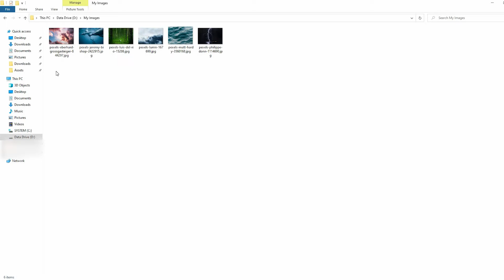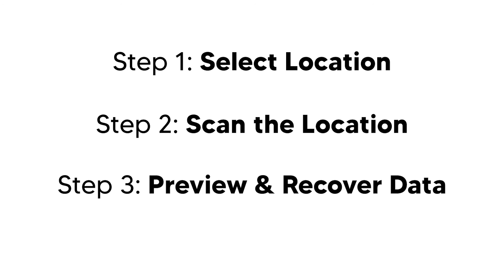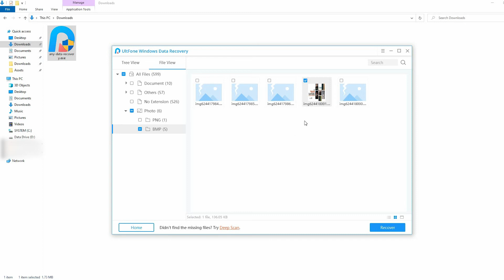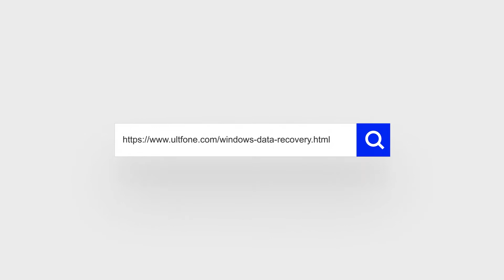Best Windows Data Recovery Software Review in 2020: Recover Photos, Videos, Files & Documents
UltFone Windows Data Recovery is professional PC data recovery software on Windows 10/8/7 that helps you to recover more than 1000+ types of files from PC-based storage devices like HDD, SSD, external hard drives, USB flash drive, memory cards, digital cameras, and so on.

▶Main features:
1. Recover data from Windows computer, USB drive, SD card, and many other storage devices.
2. Support 1000+ files and formats.
3. Rescue data from formatted, corrupt hard drive/USB drive and more.
4. Two recovery modes ensure a high recovery rate.
5. Easy to operate, just three steps.